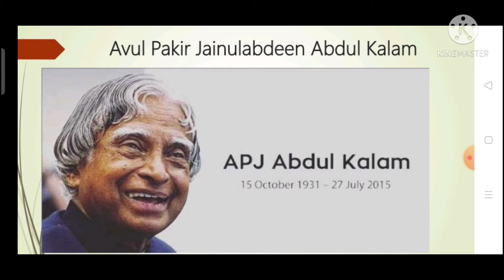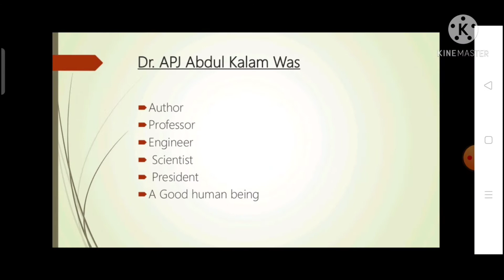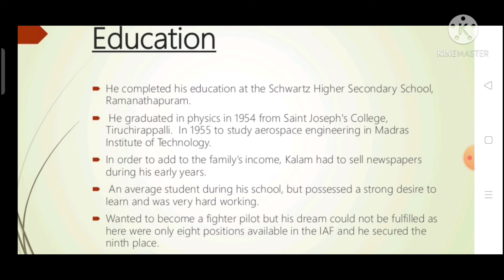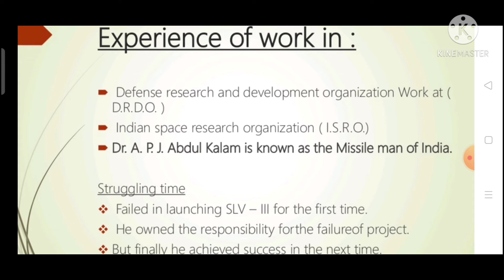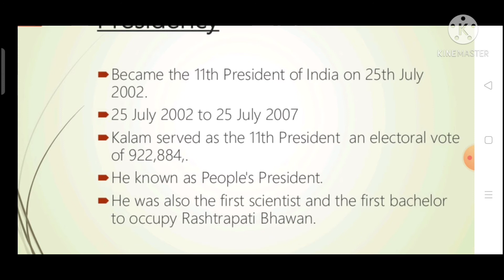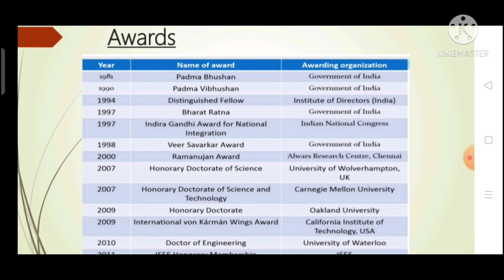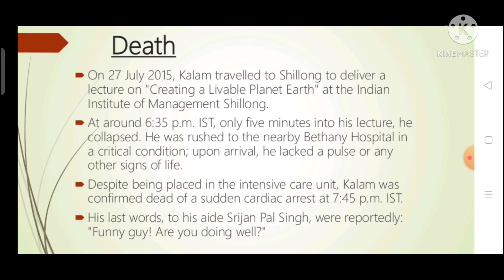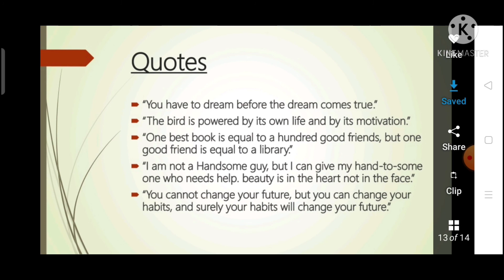APJ Abdul Kalam Biography | The missile man of India | 11th president of India